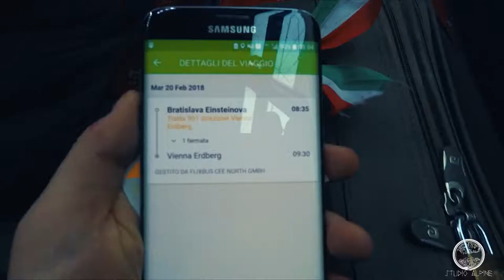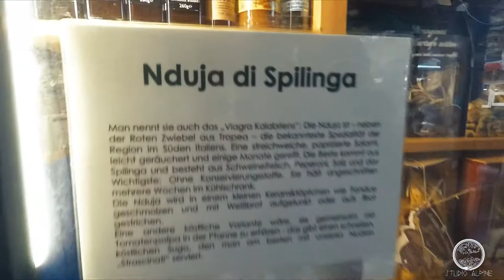EuroTrip Vlog pt3: Una Fetta di Sacher-Torte a Vienna con Klimt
Quest'oggi vi propongo un nuovo video del mio Trip sui Bus di Flixbus, stavolta ci troviamo a Vienna per provare la Sacher-Torte e visitare la città sotto la neve.
In questo Vlog inoltre vi mostrerò il Belvedere Museum dove è esposto il famosissimo ''Bacio'' di Klimt.
Buona Visione e continua a seguire le mie Avventure!